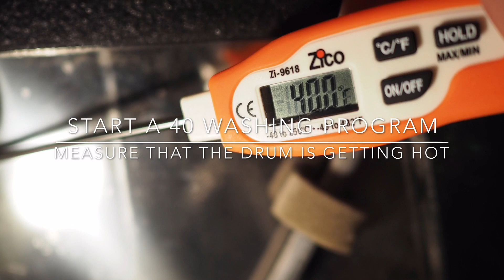How to Replace a Washing Machine Heater - Miele 6260482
How to Replace a Miele 6260482 Washing Machine Heater

Miele 6260482 Waschmaschinen Heizung.

This is a full tutorial of dissembling a defect heater and assembling a new one.
The process is very similar to most of the existing Miele Washing machines, which unlike other manufacturers, use a sealing rubber that cannot be reused, so that each heater comes with new sealing and clips